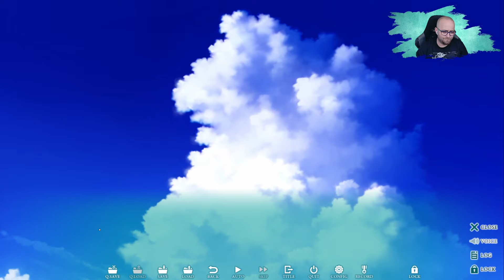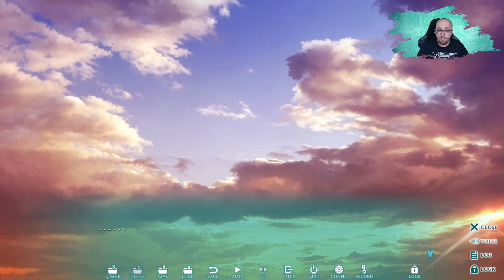[Zagrajmy] Summer Pockets (Shiroha Naruse) #12 - polowanie na stół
Oto leże nerda, teraz już jedynie jako skarbnica mądrości z przeszłości i tajemnica do rozwiązania dla każdego kto tylko się odważy... :)